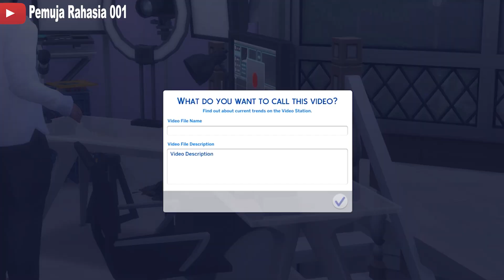SIMS 4 HIJAB STORY | EPS 19 | SEDEKAH DI BULAN RAMADHAN | THE SIMS 4 INDONESIA | Pc games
Sudah pertengahan ramadhan dan masih kondisi lockdown di negeri sims Bang Fandy sudah menunaikan zakat fitrah melalaui online ke rekening BAZNAS kota Brinton bay Republik SIMS .

    Tak lupa juga membahas video ferdian paleka yang melakukan prank tak terpuji dengan memberikan makanan sampah ke waria. padahal kondisi lagi susah akibat pademi corona .

   Akhirnya setelah di beri uang oleh Bang Fandy Nurmala juga melakukan prank ke Nek ijah tetangganya . berupa Kardus berisi uang 5 juta SIMS . Awal nek Ijah ngambek jadi tersenyum. Prank itu sudah di niatkan untuk Infaq sedekah ke masyarakat miskin di sekitar tempat tinggal Bang Fandy.
   insya Allah Bang Fandy Sekeluarga di The sims 4 hijab story the sims 4 indonesia akan terus membagikan infaq sedekah untuk warga yang berdapak covid 19 terutama di bulan Ramadhan 1441H .

Nonton serial The SIMS 4 FARM INDONESIA (GADIS DESA YANG CANTIK BERKEBUN DAN BERTERNAK DENGAN BUSANA INDONESIA YANG KHAS :

nonton the sims 4 WANITA DESA YANG CANTIK dengan AKTifitas berkebun , MEMeLIHARA LEBAH MENCUCI PAKAIN DI SUMUR , MANDI DI LAUT  dengan pakain KHAS DESA , KEBAYA , KEMBEN , SARUNG :

The SIMS 4 FARM INDONESIA (GADIS DESA YANG CANTIK BERKEBUN DAN BERTERNAK DENGAN BUSANA INDONESIA YANG KHAS :

Spec PC : Prosesor AMD Ryzen 5 2600 3,4 Ghz
                : VGA    : Gigabyte VGA Radeon RX 560 Gaming OC 4GB
                                [GV-RX560GAMING OC-4GD] - Hitam
                  motherbor : Asus PRIME A320M-K